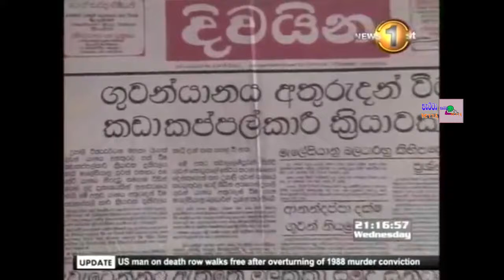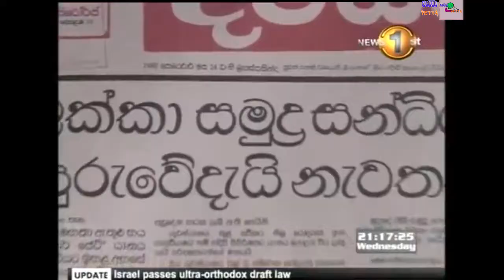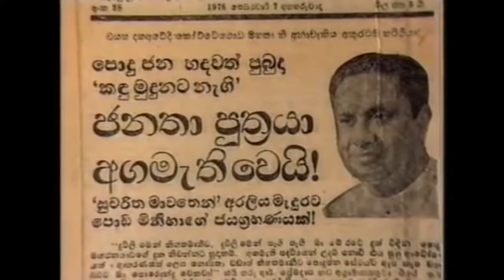Most popular murder cases in Sri Lanka ලංකාවේ සිදුවුණු ඝාතන සහ මරණ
අද අපි කතා කරන්න යන්නේ ලංකාවේ සිදුවුණු ඝාතන සහ මරණ පිලිබදවයි.

මෙවැනි ඔබ නොදත් බොහො දේ දැන ගන්න. අපත් සමග ‍රැදෙන්න.